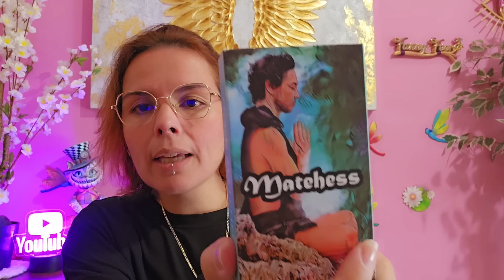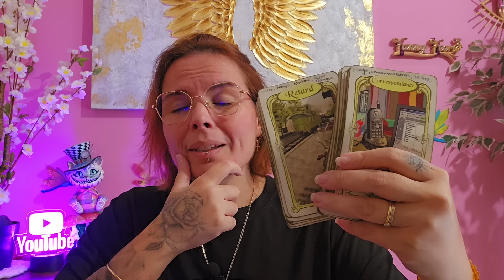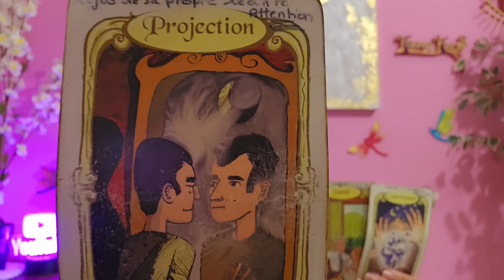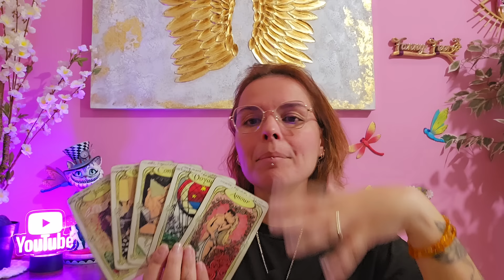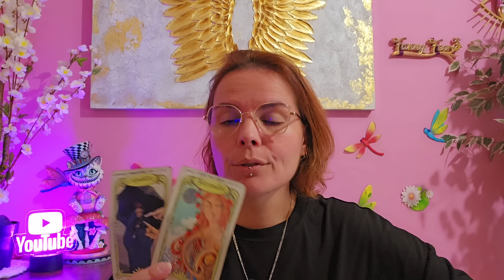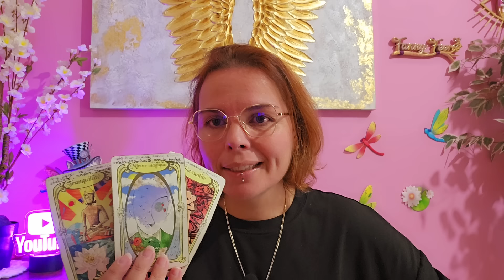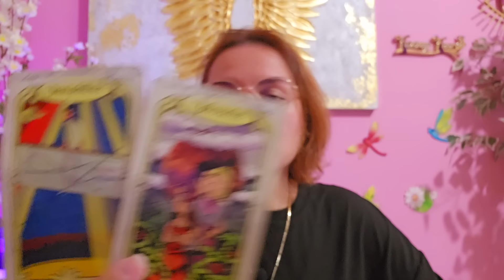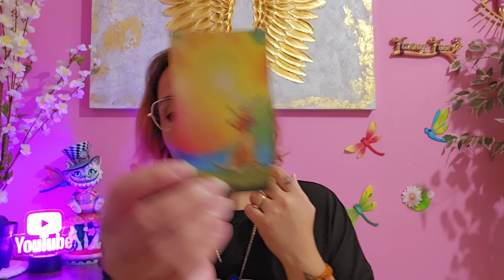jeudi 10 octobre ⭐️ Rendez-vous pro et finances au top, cette journée te réserve une belle surprise🎁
Hey toi ! 🌟
Dans cette vidéo, je te parle d’un rendez-vous super important à venir, que ce soit côté finances ou boulot. C’est le moment de rester bien focus sur tes objectifs, parce que t’inquiète, ils vont bientôt se réaliser ! 💼💰

Et pour l’amour, que tu sois solo ou en couple, une belle surprise t’attend. Une rencontre marquante pour les célibataires ou une bonne nouvelle pour les couples ! 💖

Bref, plein de bonnes vibes à venir, alors reste à l’écoute ! ✨

⭐️Réservation consultations et formations⭐️

Tu peux désormais réserver ta consultation  ou réserver ta formation Voyance/Cartomancie via mon site internet, tout y est expliqué clairement.

Paiement PayPal en 4x sans frais activé pour tout le site.

Dates de réservations formation 2024/2025

FORMATION DE 3 MOIS  en Visio via WhatsApp + PDF fournis pour chaque module envoyer par mail à chaque rendez-vous .

- RESERVATION du 16 au 20 septembre (COMPLET)
- RESERVATION du 9 au 13 décembre (COMPLET)
- RESERVATION du 31 mars au 4 avril (RESTE 9 PLACES)

Bisous bisous et à bientôt 😘

🌺Les consultations personnalisées se font par WhatsApp, tes questions précisent me permettront de capter directement tes énergies et recevoir les messages clairement.
L'honnêteté doit faire qu'un entre toi et moi.

 💫Fanny💋💫